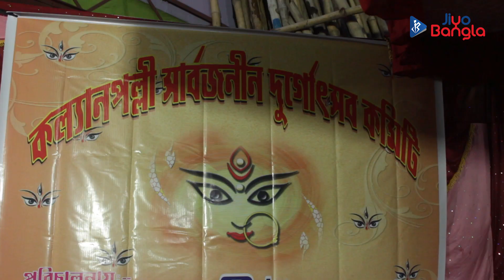Kalyanpalli Sarbojonin Durgotsab Committee | Khuti Puja | Jiyo Bangla Sharod Samman 2019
কল্যানপল্লী সার্বজনীন দুর্গোৎসব কমিটি-র ডিজিটাল পার্টনার হিসেবে গর্বিত জিয়ো বাংলা। ১৪ আগস্ট তাদের খুঁটিপুজো উপলক্ষ্যে আমরা উপস্থিত হয়েছিলাম পুজো-প্রাঙ্গনে। কথা বলে নিলাম ক্লাবের সদস্যবৃন্দের সঙ্গে। জেনে নিলাম এই বছর তাদের বিশেষ পুজো-পরিকল্পনা।

We are the proud digital partner of Kalyanpalli Sarbojonin Durgotsab Committee. On the 14th of August, they performed their khuti puja for this year’s Durga Puja. We were in conversation with club members as they shared insights about this year’s preparations.